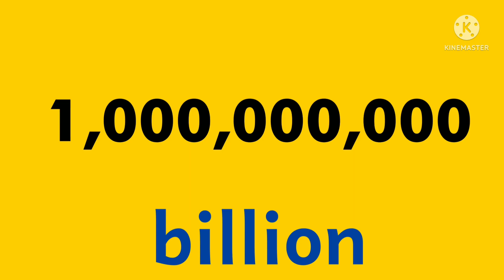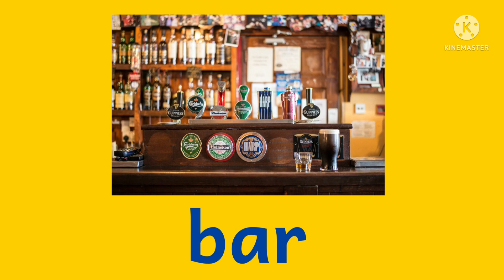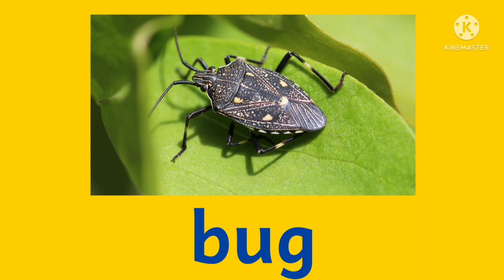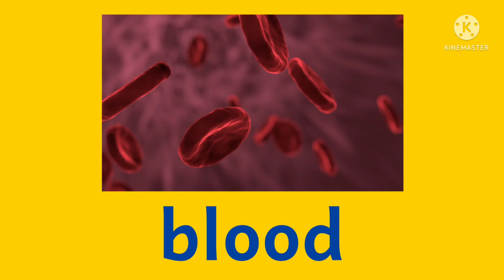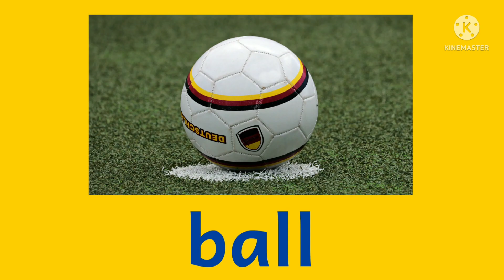B word spelling ,B se shuru hone wali spelling learn latter B word / vocabulary learn with Latter B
In this video let's learn, about B word spelling ,B se shuru hone wali spelling learn  b word meaning in english with picture, kids vocabulary b word

How to learn english language for kids
Learning Hindi and English
Counting
Alphabet

Fruits name
Vegetables name
Drawing
Fun activities
GK
Vsiqstudy
How to speak in English
VSIQ study